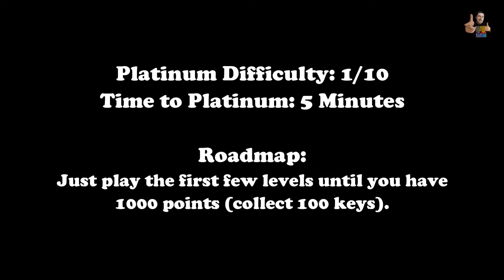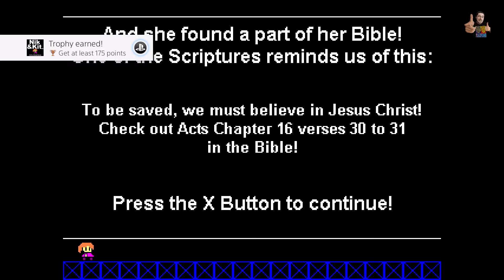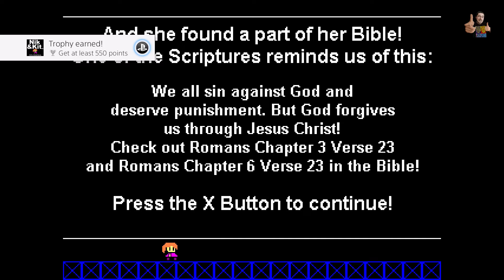NIK & KIT: KITS ADVENTURE - 100% Walkthrough (Platinum Trophy Guide + Roadmap)